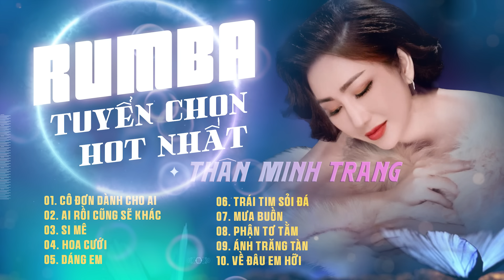LK Rumba Tuyển Chọn Hot Nhất - Thân Minh Trang (Giọng Ca Độc Lạ)| Nhạc Trend Cực Đỉnh.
Ca khúc: Album Rumba Tuyển Chọn
➥Sáng tác: Nhiều TG
➥Ca sĩ: Thân Minh Trang (Giọng ca Độc Lạ)
📀Phòng Thu Âm: Hậu Nguyễn Studio
© Bản quyền thuộc về Thân Minh Trang (Giọng Ca Đa Thể Loại)